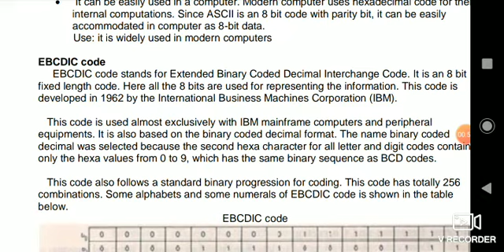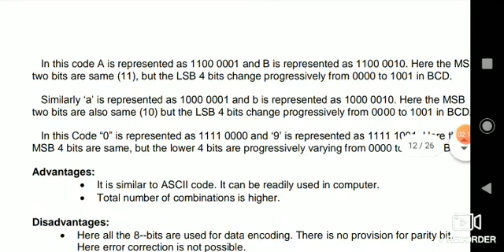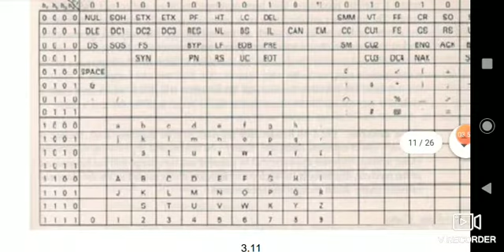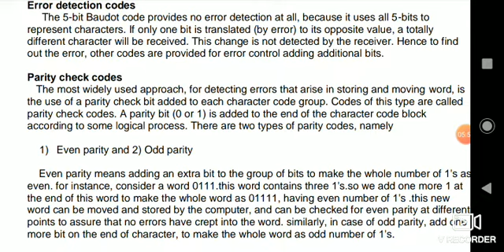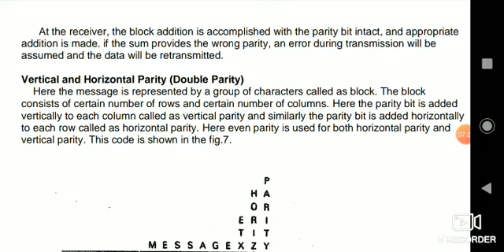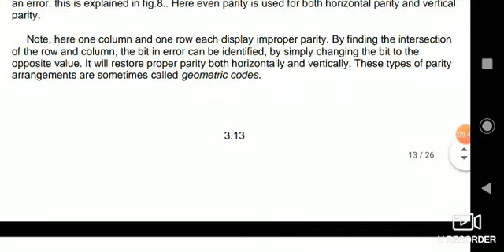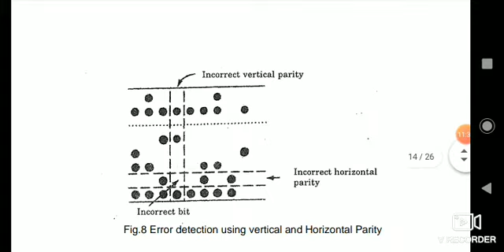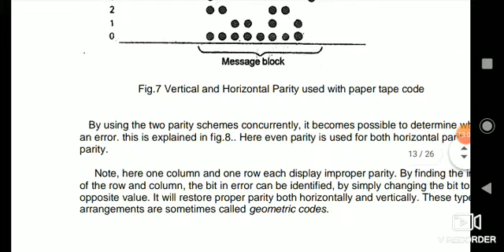EBCDIC code, Single Parity code, Double parity code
EBCDIC code, Error detection and correction codes, Single Parity code and Double parity (Vertical parity and Horizontal parity) codes